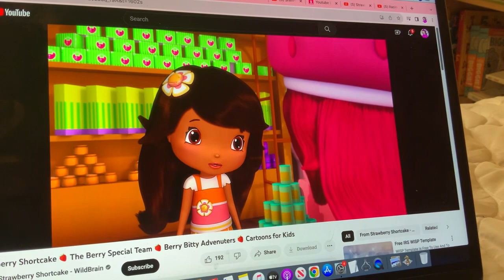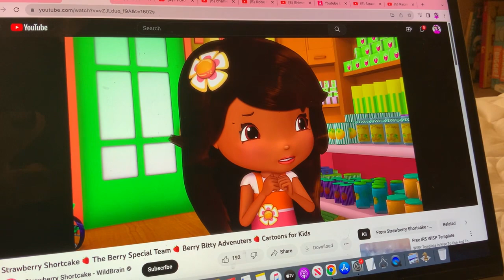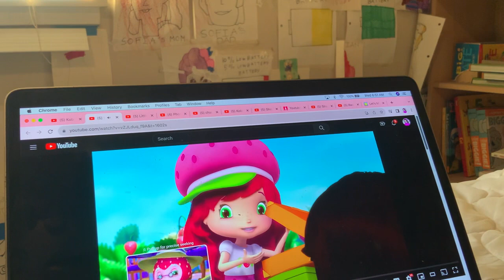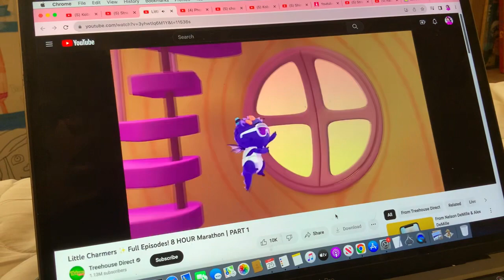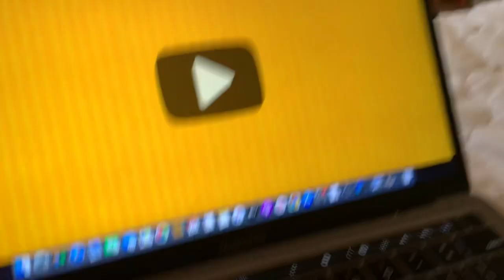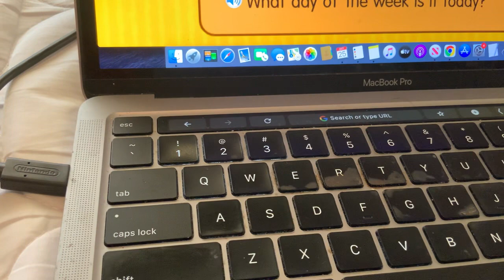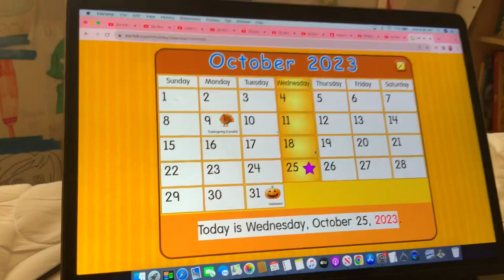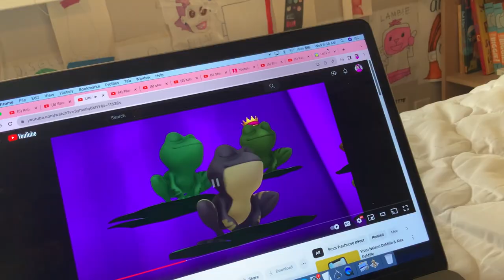Starfall Calendar (Short Day)